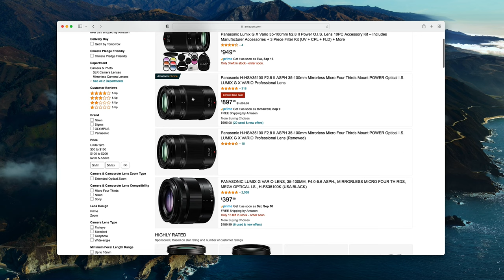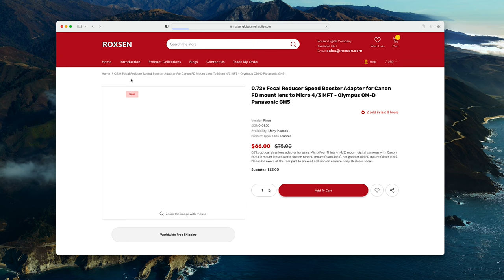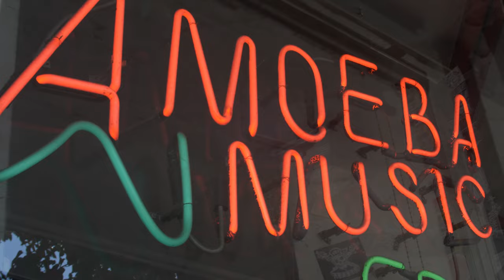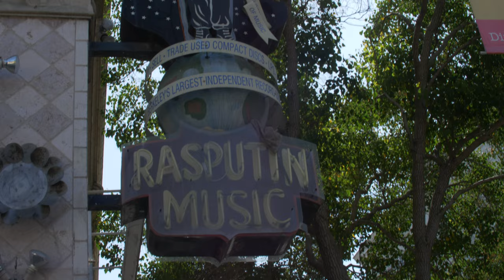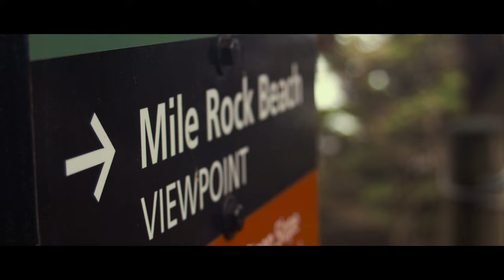Canon FD 35-105 f3.5 Review | Cheap Telephoto Lens for M43 and APS-C Cameras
Canon FD 35-105 f3.5 review. With the micro four thirds and APS-C crop this is actually a pretty good option for a telephoto lens.

Gear used/seen in this video:

2x Tele converter
Red backdrop
Cutting mat background
Cheap small led
Travel slider

Lumix 12-35ii
Sigma 18-35 (talking head shots)
Metabones speed booster
Black pro mist 1/8
Shotgun Mic

Music licenses
20JADYECNVLTL0YR
L9ZCEKXB42DOTYWV